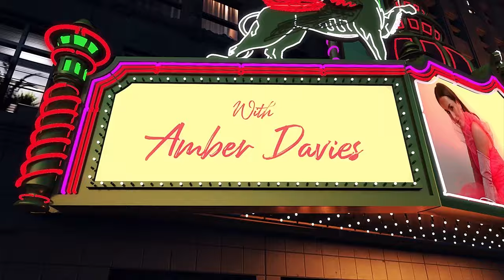Karis Anderson on Pop Groups To Centre Stage & Manifesting | Your 5 Minute Call with Amber Davies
Karis Anderson's journey is full of unique twists and turns: from UK chart success as part of the pop group Stooshe (including touring with J-Lo and Nicki Minaj!) to losing it all in an instant and then working her way back to leading roles in Motown The Musical and now taking on the role of Tina Turner in TINA The Musical.

In this episode of Your 5 Minute Call, Amber and Karis talk about manifesting dream roles, funny backstage moments, the journey from pop music to centre stage and the real story behind Stooshe.

Follow Call To Stage